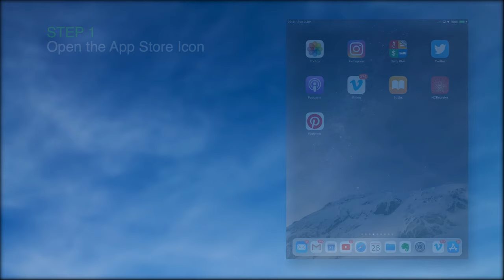RMI Video 11C Downlaod RMI app Apple Only Version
How to download the Radio Maria Ireland Apple iOS App in 5 easy stages.